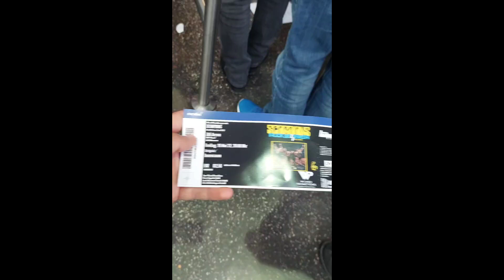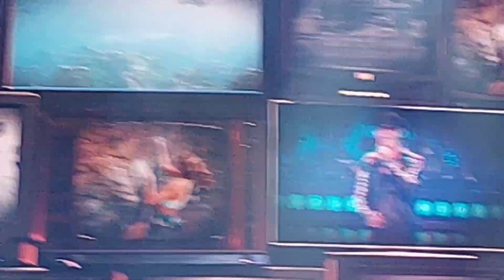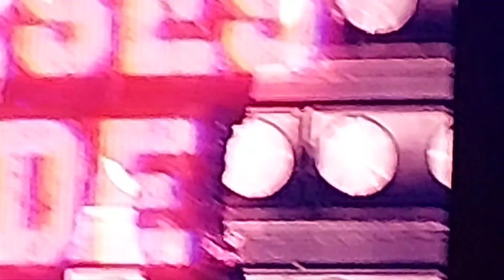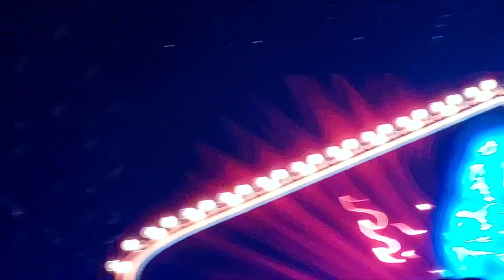Scorpions - Extended Highlights @ZAG Arena Hannover Mai 2023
[ENG] Hey guys, I had the incredible privilege of experiencing the Scorpions concert live in Hannover! It was an unforgettable night filled with rock music and an electrifying atmosphere. I filmed some of the band's biggest hits, including "Wind of Change," "Still Loving You," and "Send Me an Angel." If you enjoy the video, I would greatly appreciate a like and a subscription.
As the manager of Fitline/PM, I also want to take this opportunity to introduce you to my products. Fitline offers high-quality nutritional supplements that support your physical fitness and health.
Stop by and discover how Fitline can enrich your life.

Thank you for supporting my passion for music and fitness! Let's rock and stay fit together.

[DE] Hey Leute, ich habe das unglaubliche Privileg gehabt, das Scorpions-Konzert in Hannover live zu erleben! Es war eine unvergessliche Nacht voller Rockmusik und mitreißender Atmosphäre. Ich habe einige der größten Hits der Band gefilmt, darunter "Wind of Change", "Still Loving You" und "Send Me an Angel".
Wenn euch das Video gefällt, würde ich mich riesig über ein Like und ein Abo freuen.

Übrigens, falls ihr noch mehr von mir sehen wollt, folgt mir gerne auf Instagram unter @superghasstv. Dort teile ich regelmäßig spannende Inhalte und bleibe mit meinen Followern in Kontakt.
Als Manager von Fitline/PM möchte ich auch die Gelegenheit nutzen, um euch meine Produkte vorzustellen. Fitline bietet hochwertige Nahrungsergänzungsmittel, die eure körperliche Fitness und Gesundheit unterstützen. Ihr könnt die Produkte unter
erwerben. Schaut vorbei und entdeckt, wie Fitline euer Leben bereichern kann.
Danke, dass ihr meine Leidenschaft für Musik und Fitness unterstützt! Lasst uns zusammen rocken und fit bleiben.